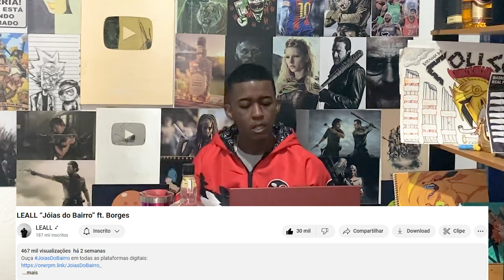Jhony REACT - JOIAS DO BAIRRO - Leall Feat. Borges